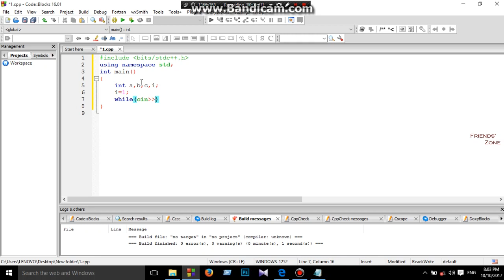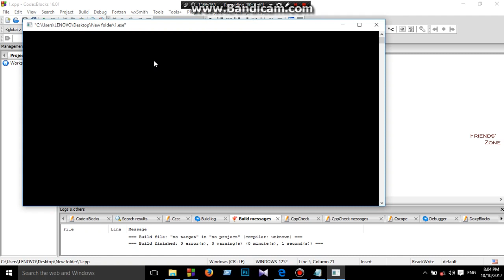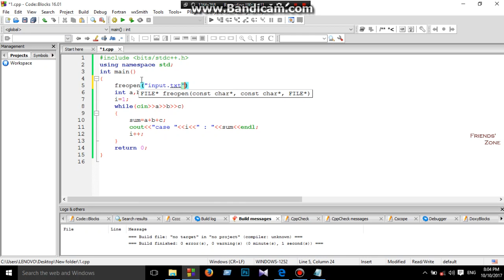How to use input file in Codeblocks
By this video you will be able to use input file in program in C++